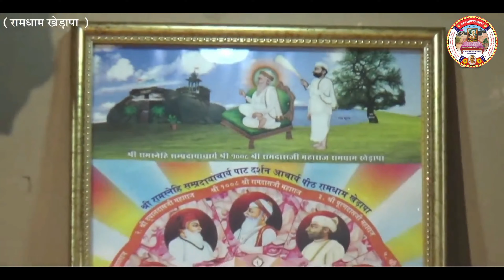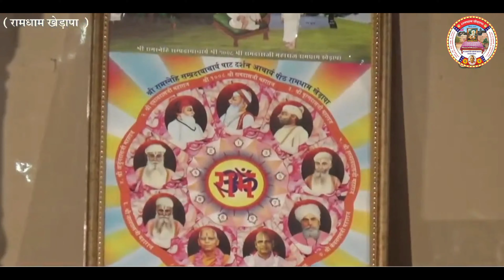भज मन दीनानाथ दयाल - संत श्री गोविंदराम जी निमाज रामद्वारा । रामधाम खेड़ापा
रामस्नेही सम्प्रदाय आचार्य पीठ रामधाम खेड़ापा के वर्तमान आचार्य श्री श्री १००८ श्री पुरूषोतमदास जी महाराज के पावन सानिध्य में

भजन :- भज मन दीनानाथ दयाल

स्वर :- संत श्री गोविंदराम जी निमाज रामद्वारा । रामधाम खेड़ापा

म्यूजिक :- रामधाम खेड़ापा

विडियो :- रामधाम खेड़ापा

एडिटिंग :- Ganesh Kulariya

प्रोडूसर :-- रामधाम खेड़ापा

-: रामस्नेही सम्प्रदाय आचार्य पीठ रामधाम खेड़ापा के समस्त धार्मिक आयोजनों की जानकारी प्राप्त करने के लिए सोशल  मिडिया के माध्यम से जुड़े

सावधानी :- इस चेनल के अलावा रामधाम खेड़ापा का कोई भी यूटयूब चेनल नही है

निवेदन : आप सभी हरी भक्तो से निवेदन है की रामधाम खेड़ापा के धार्मिक युट्यूब चेनल को सब्सक्राइब करे और नई विडियो की जानकारी के लिए क्लिक करे नोटीफीकेशन बेल आइकन पर तथा अधिक से अधिक आगे शेयर करे ताकि प्रत्येक विडियो आमजन तक पहुच सके !!

!!  हमसे जुड़े रहने के लिए धन्यवाद  !!